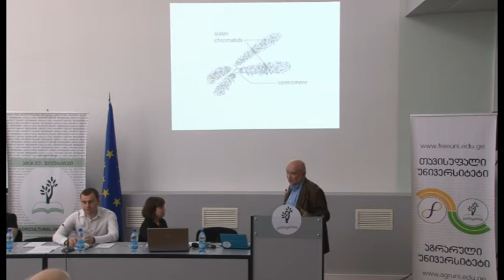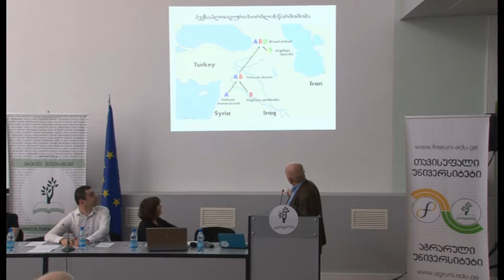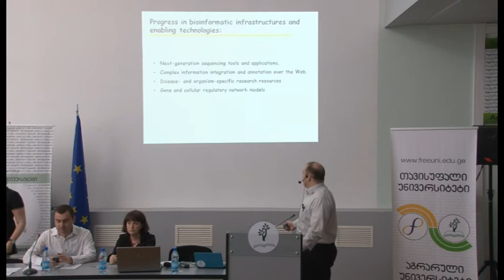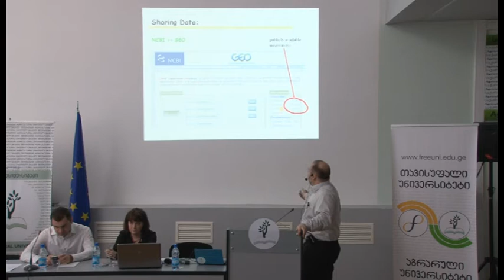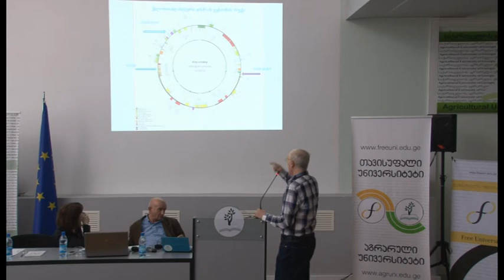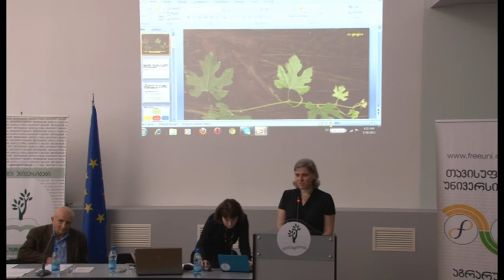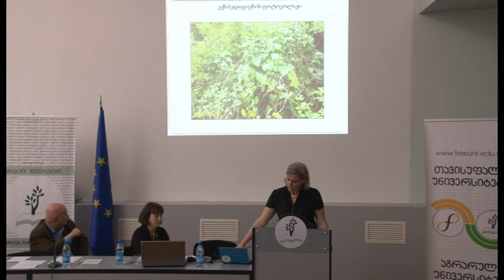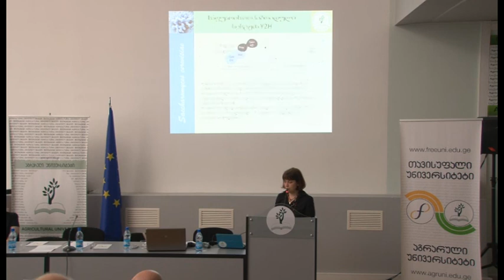მოლეკულური გენეტიკის ინსტიტუტის პრეზენტაცია